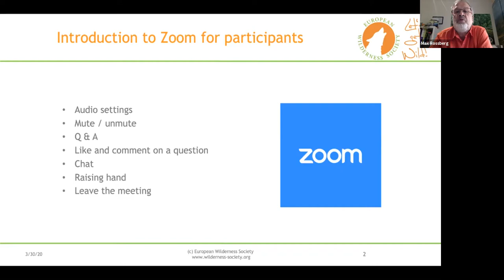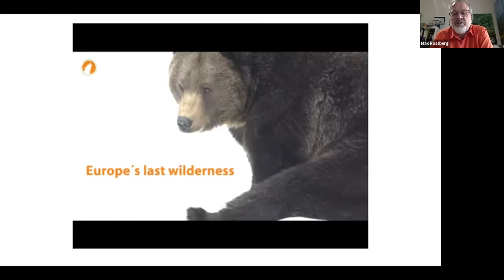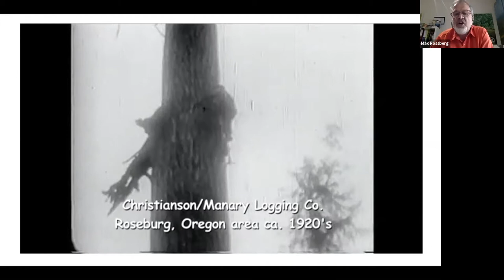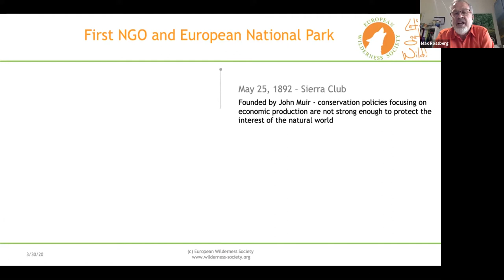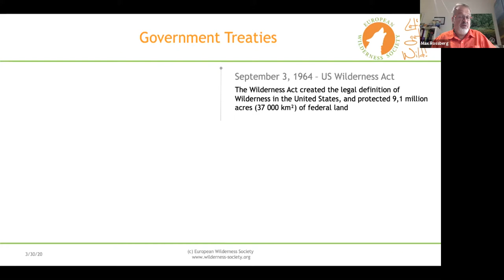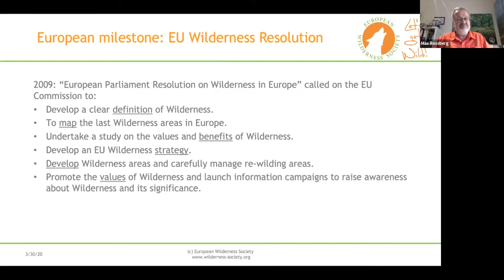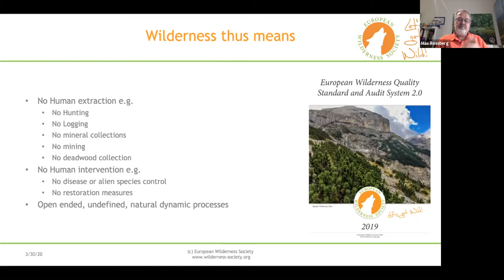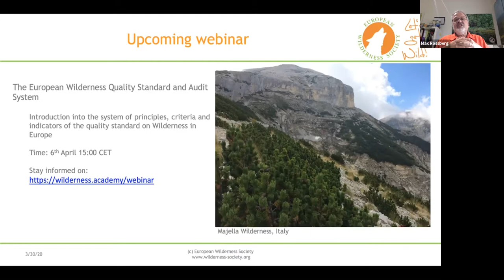European Wilderness Society Webinar: History of Wilderness Protection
The Wilderness Protection movement had its origin in the destruction of the Pacific North West Forest between 1850 and the 1930. This triggered not only the creation of the first National Park but also Aldo Leopold and Arthur Carhart to review the German based Dauerwald idea for sustainable forestry. The result of this lengthy process what not only the US Wilderness Act of 1964 but also the European Parliament Wilderness resolution of 2009.